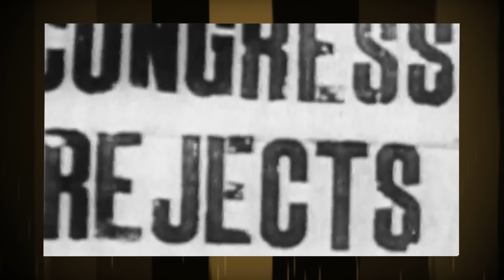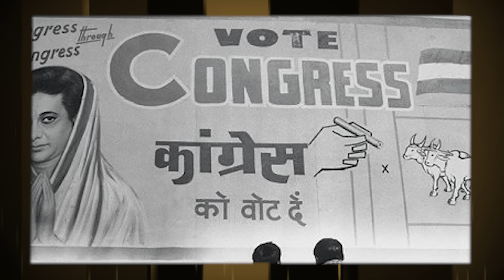El día que MAT4R0N a INDIRA GANDHI - Biografía de la líder política india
¿La líder política Indira Gandhi fue víctima de la mala fortuna o su destino ya estaba marcado desde antes? ¿Por qué fue una mujer tan importante para la India? ¿Cuáles fueron las decisiones que la llevaron a estar en el ojo de la tormenta? ¿Qué tipo de relación tuvo con Margaret Thatcher? ¿Quiénes y por qué la asesinaron?

Guión: Esteban Dilo
Edición: Nicolás Barrionuevo
Coordinador @MatiasOniria